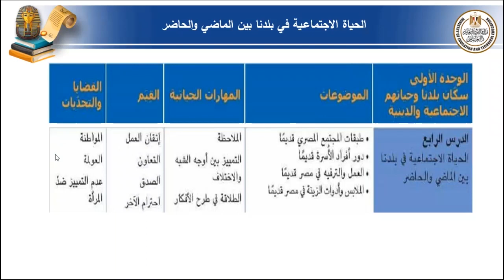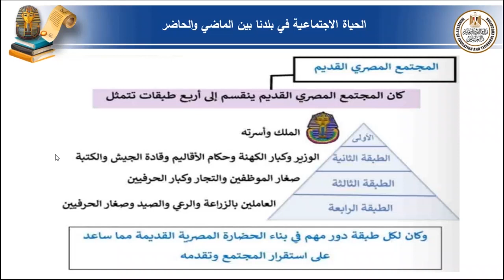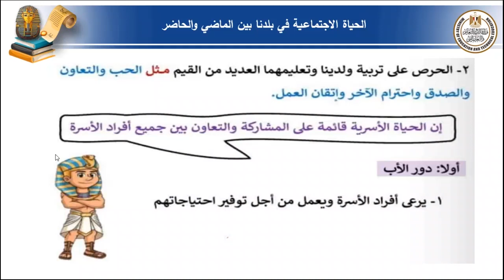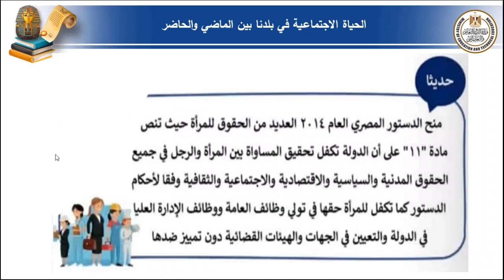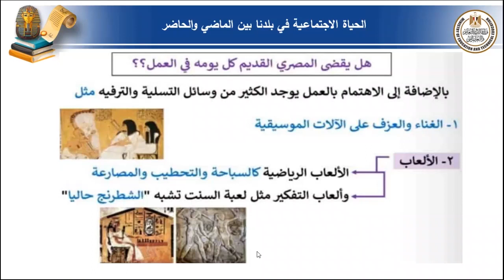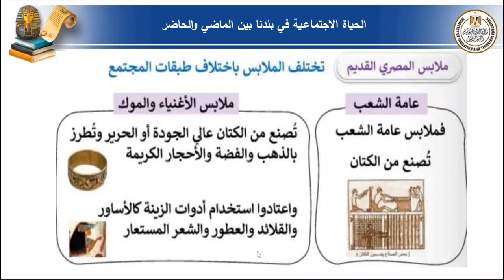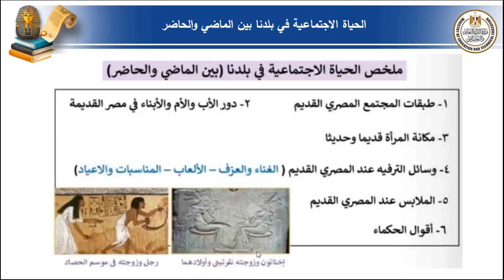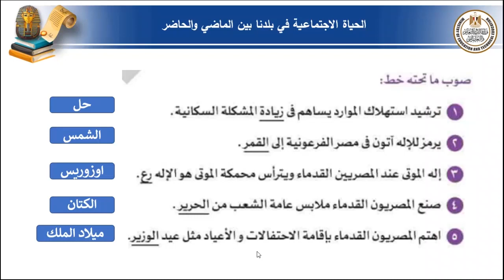دراسات اجتماعية الصف الخامس الدرس الرابع الحياة الاجتماعية فى بلدنا بين الماضى والحاضر